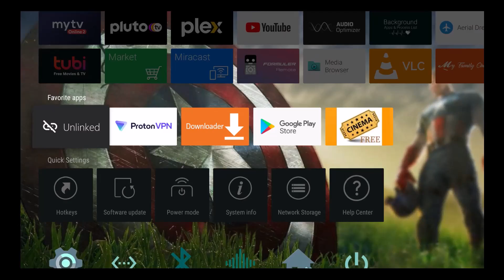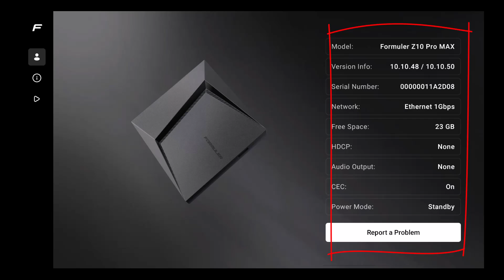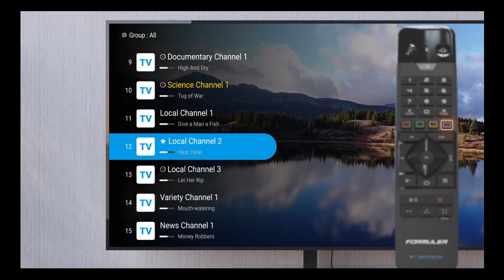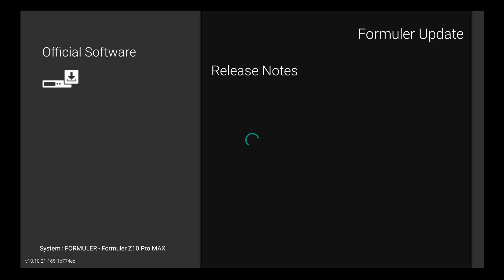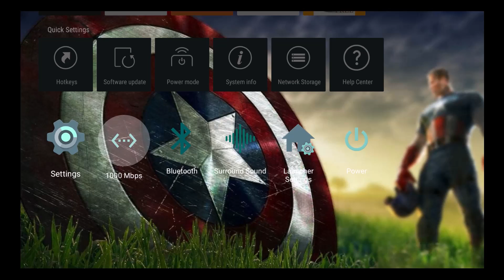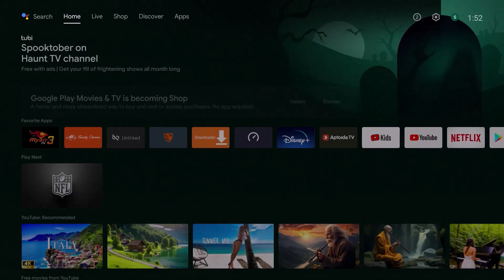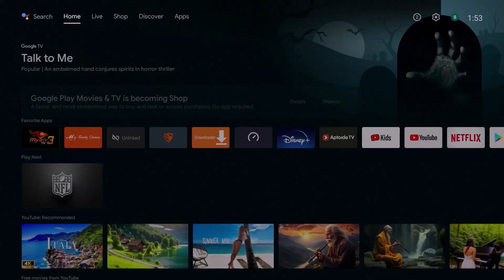THE FORMULER DEVICE HELP CENTER IS A MAJOR GAME CHANGER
CHECK OUT THE ONE AN DONE BOX TEXT "MAXX" to (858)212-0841

Check out THE FORMULER DEVICE HELP CENTER IS A MAJOR GAME CHANGER. This update has saved so many of our newer customers time and effort by learning their device easier than ever.

🛠 Here is our Odysee channel 🎁 Here is our new Rumble Channel